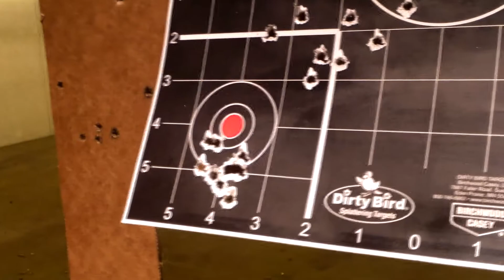Delton break in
Just us shooting at the local indoor range to break in my new Del-Ton Rifle. Broke forward assist happened after about 300 rounds. No major issues other than that.